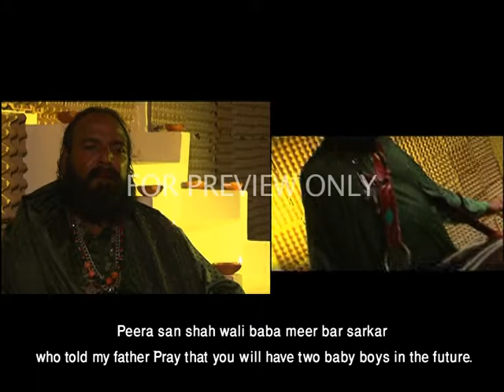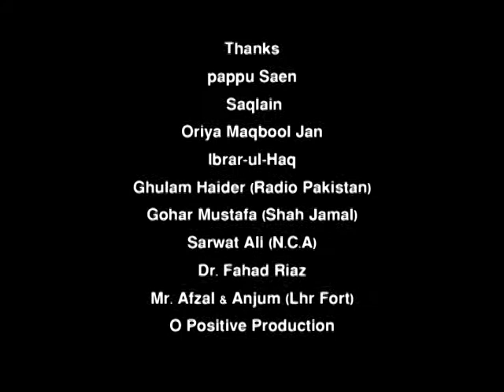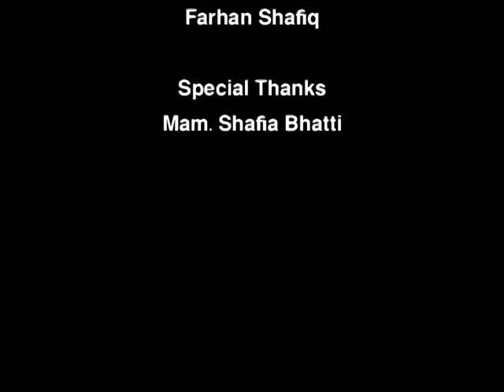Beat Of Life (DHOL)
This Documentary Is Basically Based On "DHOL".In This Documentary We Try to Introduce  Our Tradition And Importance Of Folk Music Instrument To Our Youngsters,And In Folk Music Instrument We Try To Introduced"DHOL"